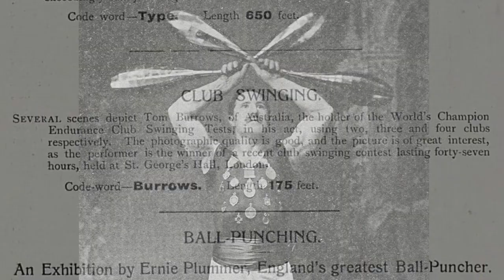Tom Burrows in Motion - Advanced Club Swinging Techniques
Tom Burrows was one of the greatest Indian club swingers of all time. Here, for the first time, a series of printed film strips of Burrows (likely from a now "lost" silent film) are animated. In them, Burrows demonstrates 8 different advanced club swinging techniques.